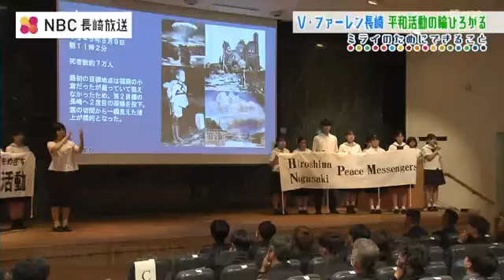ドイツでのプレーを断念「平和の大切さが身に染みた」選手も… Jクラブ連携平和活動 寄せ書きフラッグなど寄贈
V・ファーレン長崎の呼びかけで今シーズン初めて実施された、Jリーグクラブ連携の平和活動。
平和への思いが込められたフラッグや千羽鶴などが、長崎原爆資料館に寄贈されました。東京ヴェルディ、サンフレッチェ広島、アビスパ福岡に、サガン鳥栖、ロアッソ熊本、そしてV・ファーレン長崎。今シーズン、V・ファーレンの呼びかけで実施された『Jクラブ連携平和活動』で集まった寄せ書きフラッグ と長崎原爆の日にちなんだ背番号「89」のユニフォームが寄贈されました。V・ファーレン長崎高木琢也取締役兼C.R.O：
「被爆地ではないクラブが活動に関わって頂けたという事は大きな一歩だと思ってます」V・ファーレン長崎は2015年からサポーターと千羽鶴をつくり、加入1年目の選手の手で原爆資料館に寄贈してきました。3年前からは高校生平和大使とともに、平和の発信に取り組んでおり その活動を広げていくため、長崎県外クラブとの連携を発案。
各クラブ地元で活動する高校生平和大使と、試合会場で核兵器廃絶の署名活動にも取り組みました。瀬畠義成選手（神奈川県出身）：
「自分よりも年下の子達が考えているっていうのは、自分も改めて考え直さないといけないなって言うのは感じましたね。」白井陽貴選手（栃木県出身）：
「現に長崎に来てみて高校生が色々な活動をしている中で、スポーツ選手としての平和の表現をしていかなくてはいけないなと。」大渕来珠選手（福岡県出身）：
「長崎が決まる前に、元々ドイツに行こうと思っていて行先決まってたんですけど、ウクライナ寄りのドイツでいけなくなったので。（平和の大切さが）現実に身に染みたので本当に（戦争が）なくなればと思ってます。」スポーツが楽しめる平和な世界をみんなの力で。
寄贈品は11月14日まで長崎原爆資料館に展示されます。